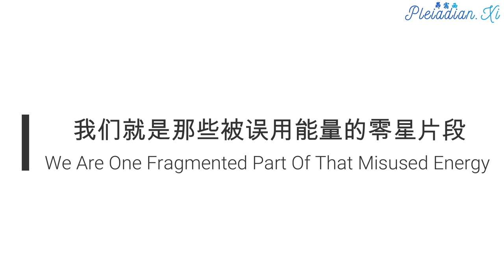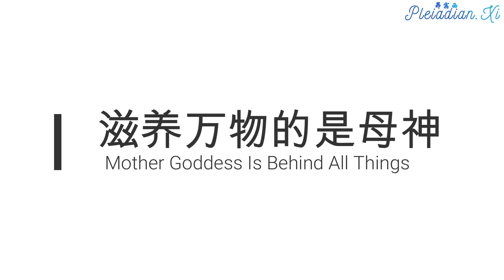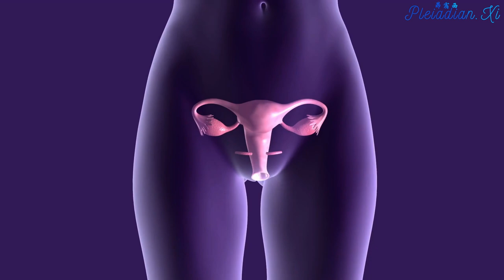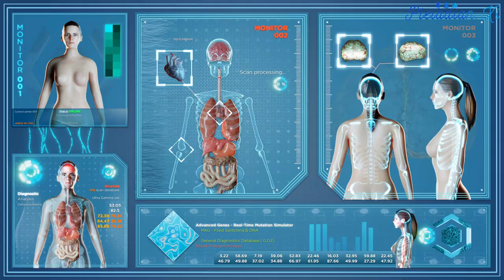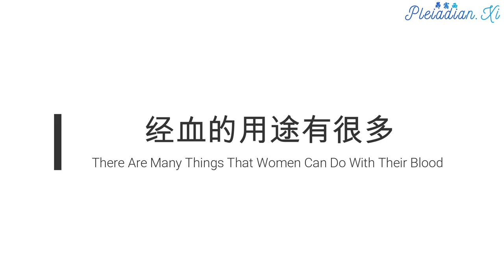【探索内在的神性·宇宙/Explore The Prime Creator·Universe Within】07 唤醒内在的女神/Awaken The Goddess Within 432Hz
原始造物者就是阴性（女性）振动，我们所知的神圣本源就就是阴性振动。与阴性振动相对应的也就是阳性（男性）振动，他们为争夺女神的爱而分庭抗礼，在几百万年前一场能量的误用之中开始四分五裂。我们就是那些被误用能量的零星片段。
Prime creator is a female vibration. The source as we know it is a feminine vibration. The consorts of this feminine principle the male vibration in competition for the love of the goddess began splintering off in a misuse of energy millions of years ago. You are one fragmented part of that misuse of energy.
某个接管地球的平庸之神有两个昴宿星的儿子，两人之间引发了一场战争，而造成今天地球上的困境。如果从更宏观的角度来看，这只是小小的家庭纷争。神圣的母神把自己分裂成碎片，然后将自己融入许多形态，作为众多男神的配偶。他们想要在母神的振动中获得安抚和爱。因为这是所有创造生命力的来源。

去感受你们自己内心深处，感受来自母神的滋养、礼物以及奥秘。女神能量将会回归和苏醒过来。你们在近十年内就会发现，所有宗教立基的理念都是错误的。它们全都基于控制、冰冷的族长制度，然而在万物背后滋养一切的却是母神。昴宿星人已经发现他们滥用能量的根本诱因，就是因为他们不尊敬母神，他们的所做的一切是要赢得母神的注意，但是却不敬重母神的创造和她给予的礼物。

当你们探索女神的时候，你们就会开始尊重生命。当你们尊重生命的时候，你们就不会让地球人口泛滥，也不会去杀生。要在世界范围内接受的首要范式就是要理解什么是生命，什么是死亡，去认知所有的物种，以及去了解万事万物之间是相互连结的──每件事物连接到相同的源头。昴宿星人想要我们每个人去认识女神，以自己的方式去呼请女神进入你的身体。邀请女神教导你有关生命的故事。她会以非常深刻的方式开始与你合作。我们中的很多人呼请昴宿星人进入我们的生活之中。他们与我们玩耍，我们知道他们的频率，他们的幽默，他们的小把戏。即使是他们，也仍然在与女神合作。

母神代表了爱的本质。我提到光的频率，光就是信息，我们提到了爱的频率，以及创造力。昴宿星人所传递的信息的最深层含义是其通过女神爱的频率来传递感性和性感，还有创造力。与女神能量合作，需要深一步地探索女性的本质。

女神呼请人们通过血液的核心奥秘，通过来自她子宫的天赋，来荣耀她所创造的一切。血液，以及血液的奥秘是理解你们自己，你们的遗传血统，还有理解这个生物库的关键。血液是一种有生命的符号，显示出你们和祖先之间、以及存在于所有存有中的意识密码之间的周期性关联。你们的血液中有讲述不完的故事。血液中充满了根据你们的意识状态和意图而进行重组的几何图腾。

为了唤醒新的生命观，你们必须愿意重新思考并且做出改变。血液记录了你们的思想，血液也会根据你们的感受而被刻上清晰的印记。然后血液就会向外发射信号，以供外部世界读取信息。也是由于血液，你们成为自己在物质形态的汇总。通常来说，女性不但不明白月经是女性力量的泉源，反而很藐视自己的经血。血液之中含藏着遗传密码，因为母神是万物之源，是遗传密码的肇生之处，这也是故事中被隐瞒的部分。经血可以使植物滋长，可以在土地上做标志，还告知地球女神的重生。女人啊，如果你们还有月经，可要明智地敬重自己的身体和血液。你们的血液是你们可以使用的具有滋养力和领域标记力的最强大的资源。了解血液的奥秘就是和你们的力量与深层的内在知识连结的关键所在。

你们可以用自己的经血，在土地上作记号，不妨从东西南北四个方位开始。以后，你们可以每隔一段时间，像画家在画布上尽情挥洒那般，在地球上继续留下痕迹。你们可以用水稀释经血，使其量增加，再为它加持，并以水晶保持其振动。这个过程是公认的标示女神的领地的意思，它将吸引那些具备崭新生命力，并感应和女神合一的动植物前来。

假如想要有个生气盎然、全镇最棒的花园，就拿你们的月经加水调和，来灌溉花园。这样，花园的植物将会非常茂盛。你们将发现，经血可以促进园中食物的成长，而且还能加速许多事物的增长。女性的月经是最伟大的天赋之一，并不是什么过错，它可是神的精髓所在啊！

土著妇女把自己的经血存放在小袋之中，用来治疗伤员。经血的用途还多着呢。每当月经来潮时你们有些人并不乐于做个女人，觉得那是一段不愉快、不舒服、更不方便的痛苦时期和体验。男性通常搞不清楚那是怎么回事，所以对他们而言也是一段尴尬棘手的时期。从现在开始，就与女神接触，敞开心胸，去探索经血对你的指引与教导，因为在这个流血的过程之中，隐藏着许多能把女神送回地球的密钥。

也有必要通过伴侣的关系来回归力量的分享。经血受到高度的氧化，是血液的精粹，且携带有已解编码的DNA。是氧气把螺旋基因给解码，使数据得以恢复。你们的科学家现在正在研究DNA的第三条链，他们在学习如何基于光子光来建立DNA螺旋，光子光是人体内的光纤，昴宿星人把它们称之为被编码的光之天线/光丝。

女神的能量正在迅速增长，准备好与你们中的那些愿意响应女神号召的人一起工作。她的指示是尊重你们的身体，尊重地球，尊重你们的性能量。因为正是通过这个过程，你们得以创造。昴宿星人知道这些观念会让你们感觉不舒服，这正是昴宿星人提出它们的原因。全然地拥抱自己的身体，拥抱那些需要处理的地方，然后持续进行下去。与身体一起工作，一起玩耍。当女人们觉醒的时候，要去阅读身体的使用说明书，然后挖掘自己所拥有的价值。